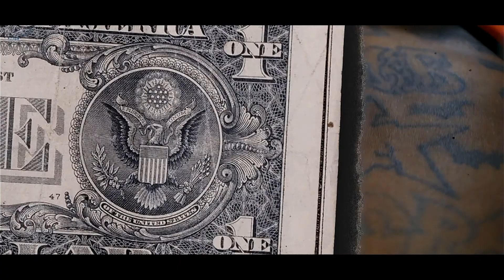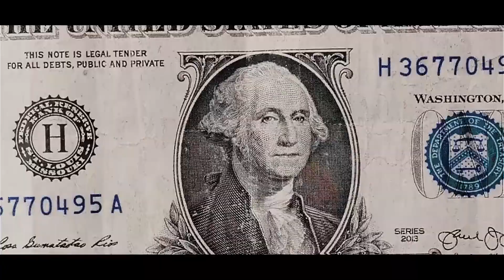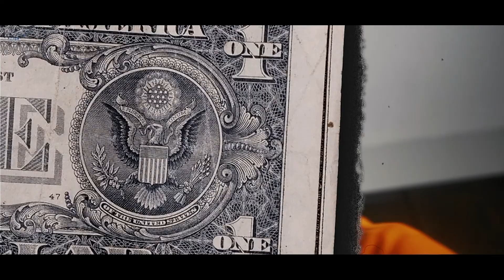CEO Lillos "INTRO" (Official Video) Dir.by@ptonyfilms